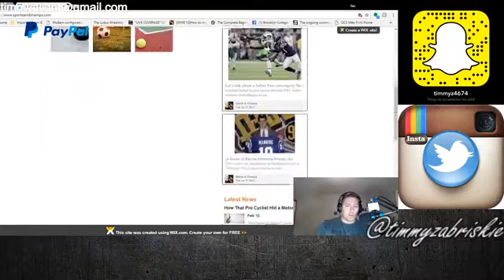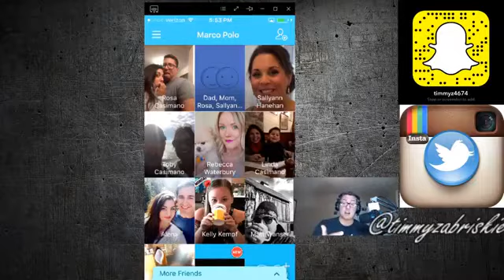Tim Zabriskie Show 9/3/17 NEW WEBCAM EDITION!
Tonight's Rundown :

L.A. from Sports & Champs with your weekly sports update and tips.

Have You Heard about the MarcoPolo App? I'll run you through it today cause it's awesome!